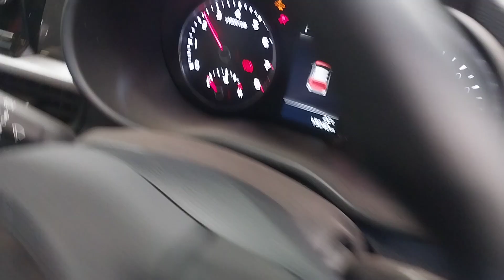2021 KIA PICANTO 1.2L ENGINE TEST NMW08170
SPARE CAR PARTS AVAILABLE FOR KIA PICANTO. ENGINE TESTED GOOD